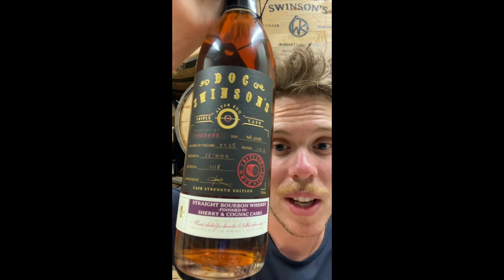High Proof Triple Cask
This is one of Doc's NEW Limited Releases for 2022!